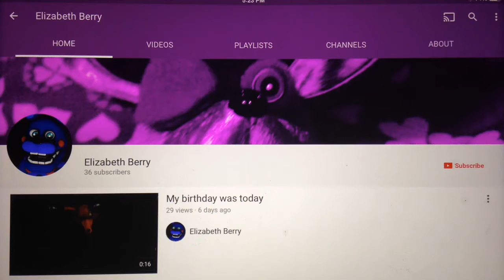What do you think of this User #13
He's Cool